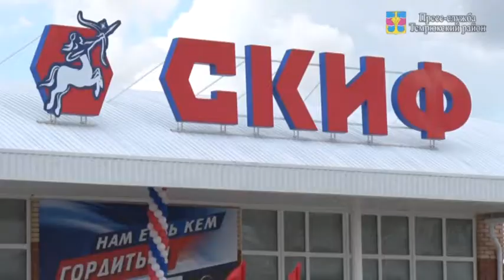В Темрюке, в микрорайоне Правобережный начал действовать спортивный комплекс «Скиф»